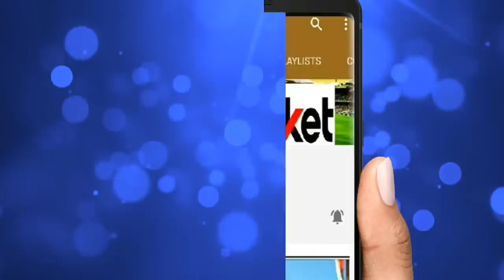Heart Winning Gesture By Rohit Sharma For Rishabh Pant When He Is Came For Batting | IND vs ENG